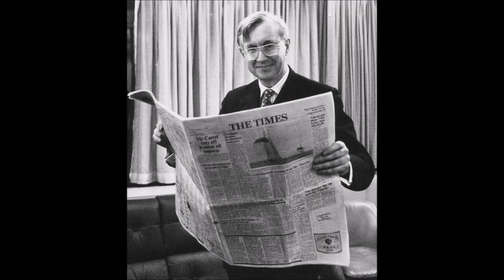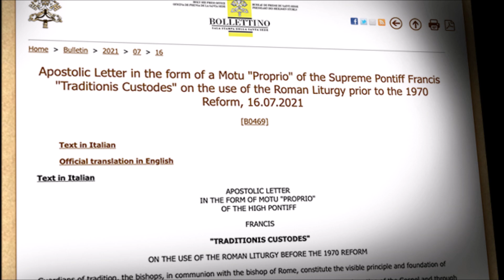Lex Orandi, Lex Credendi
The suppression of the Old Latin Mass and the introduction of the New Mass was not just a cultural loss and a liturgical mess, but it may have contributed to a lessening or loss of Faith. There is an important Latin phrase that all of us should know, namely, lex orandi, lex credendi. Lex orandi, lex credendi translates into - the Law of Prayer is the Law of Faith. In other words the Church believes exactly as she prays. How we pray shapes how we believe. This means that the Church's liturgy, how She prays, is the most effective means of preserving and interpreting the one True Faith. Not only do the inerrant Sacred Scriptures teach us the content of the Faith…not only does Sacred Tradition pass on the deposit of Faith…but the Liturgy also teaches us the Apostolic Tradition. The Church’s prayer… Her rituals…are an authentic source of theology. So when a decision is made to change radically the Latin Rite liturgy…the way we pray, it could affect the way we believe.

& please say 3 Hail Marys for the priest